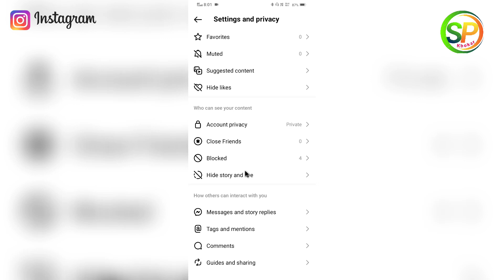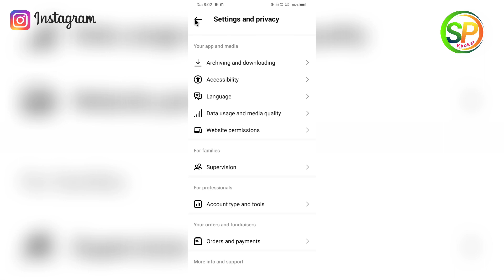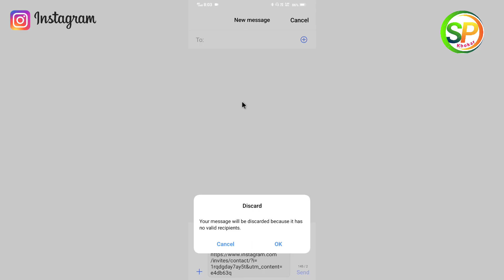Instagram Professional Account new update | Instagram Account Ko Professional Account Kaise Banaye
Instagram Professional Account new update | Instagram Account Ko Professional Account Kaise Banaye | Instagram New Update

💫instagram new update me professional
💫how to switch personal account transfer
💫how to get blue tick on instagram
💫instagram ko professional account
💫instagram par professional account
💫how to make professional account
💫instagram account professional kaise banaye 2023
💫instagram account ko professional kaise b
💫how to switch personal account after new update instagram
💫how to switch personal account after new settings instagram
💫instagram new update ke baad professional account kaise banaye
💫personal account instagaram
💫professional Instagram account
💫switch personal account Insta new update
💫instagram professional account ko personal kaise kare
💫Technical FP
💫blue tick kaise le instagram
💫blue tick on instagram free
💫blue tick free mein kaise len
💫how to verify instagram account
💫how to buy blue tick on instagram 2023
💫instagram blue tick kaise buy kare
💫blue tick buy instagram
💫instagram blue tick kaise lagaye
💫upcoming world
💫instagram professional dashboard kaise hataye
💫instagram me view professional dashboard kaise hataye
💫instagram par professional dashboard kaise hataye
💫instagram pe professional dashboard ko kaise hataye
💫insta pe professional dashboard kaise hataye
💫instagram me professional dashboard kaise hataye
💫instagram id se professional dashboard kaise hataye
💫how to remove view professional dashboard on instagram
💫how to delete professional dashboard on instagram
💫upcoming world, instagram private account
💫business accounts can't be private instagram problem solved 2023
💫instagram account private kaise kare new update
💫instagram me private account kaise banaye
💫instagram account ko private kaise kare ? how to make instagram account private 2020 insta account
💫how to make instagram account private 2021, Singh editor
💫Digi Hindi